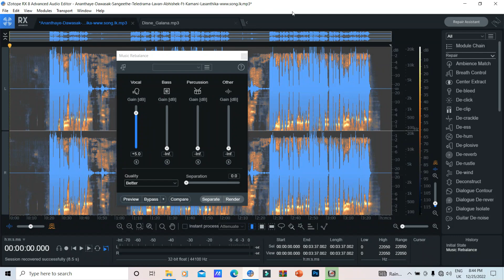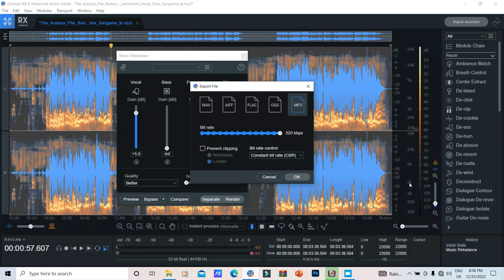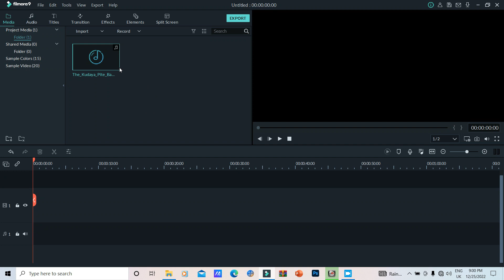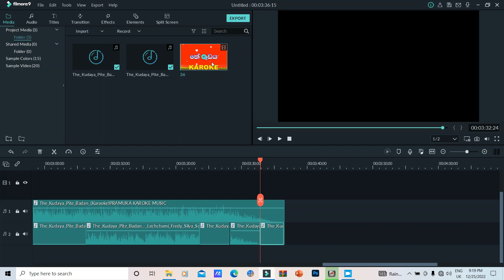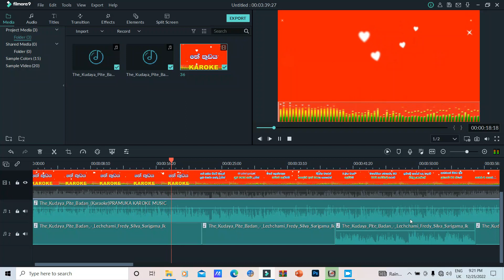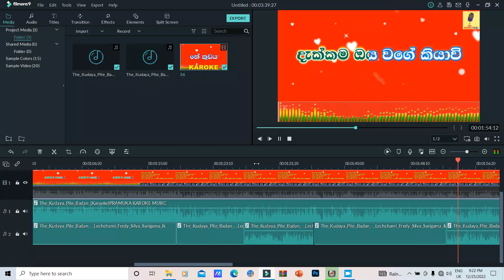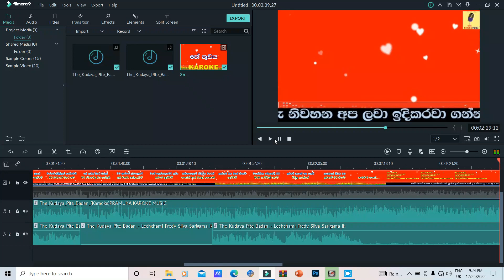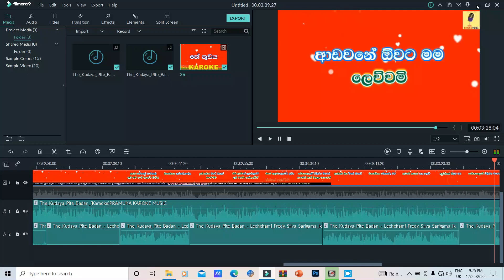How To Remove Duat Song Female Vocal and Male Vocal Editing කපල් සිංදු කියමු